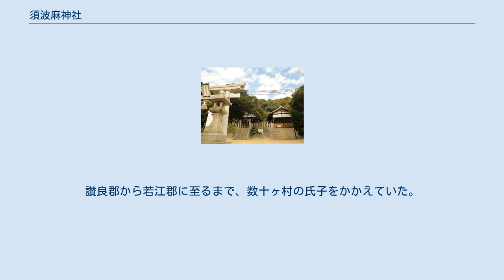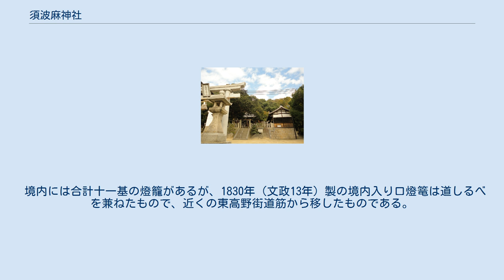須波麻神社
須波麻神社（すはまじんじゃ）は、大阪府大東市中垣内にある神社。
 言い伝えによると古くは出雲大社と同体で10月7日に大祭をしていたという。
創建の詳細は定かではないが、平安時代の「延喜式神名帳」には既に記載されており、大東市内で唯一の式内社である。
讃良郡から若江郡に至るまで、数十ヶ村の氏子をかかえていた。
1873年（明治6年）に讃良郡内十一ヶ村の郷社になり、1907年（明治40年）9月には寺川の大谷神社、龍間の龍間神社、深野の坐間神社の三社が合祀されたこともあった。
現在は中垣内の産土神である。
 この神社がある地域は昔河内湾が存在し、それが河内潟、河内湖と淀川や大和川などの土砂の流入によって縮小していくことで徐々に集落等がつくられていったが、なおも深開池や深野池など大きな池として存在が残った。
この神社の西はそうした池の水辺であったとされ、当初は大国主命ではなく別の水難除けの水神を祀った神社だったという説があり、現在の社名は「渚浜／洲浜(すはま)」（つまり水辺）から転じたのではないかと推測されている。
ちなみにこの「渚浜(すはま)」という地名は大東市において知りうる最古の地名である。
 境内には合計十一基の燈籠があるが、1830年（文政13年）製の境内入り口燈篭は道しるべを兼ねたもので、近くの東高野街道筋から移したものである。